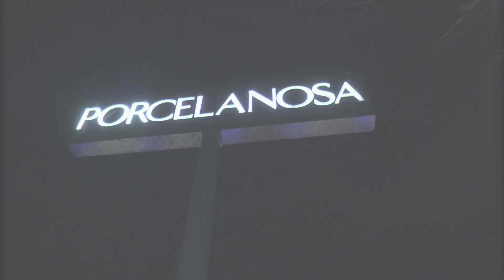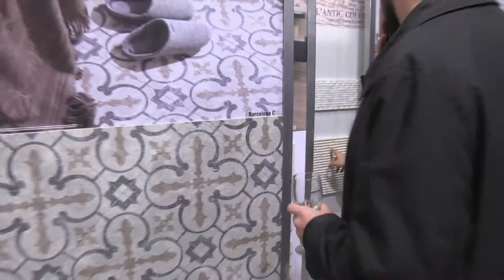Porcelanosa Rome opening | PORCELANOSA Group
PORCELANOSA Group is one of the most important ceramics manufacturers in the world, offering furniture, kitchen and bath items, with over 400 stores in 80 countries. Production diversification has played a key role in the growth of a business group that started off with the production of a single product: ceramic tiles.

Today, the Group’s eight companies offer a wide product range that includes kitchen and bathroom equipment as well as state-of-the-art building solutions for contemporary architecture.

In this video we can watch the grand opening party of the new Porcelanosa showroom in Rome.